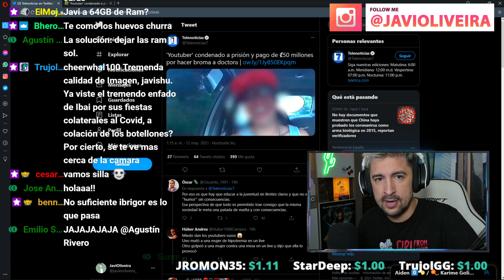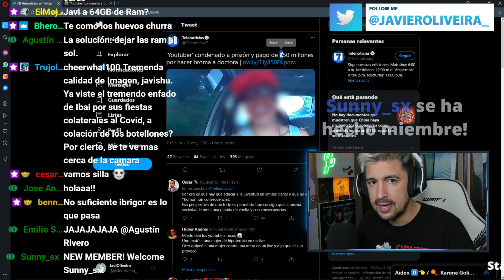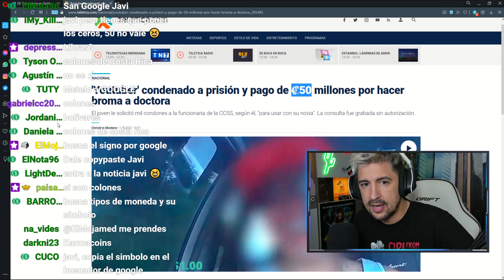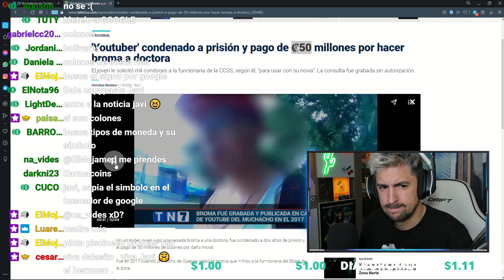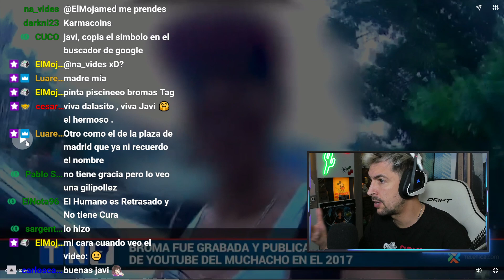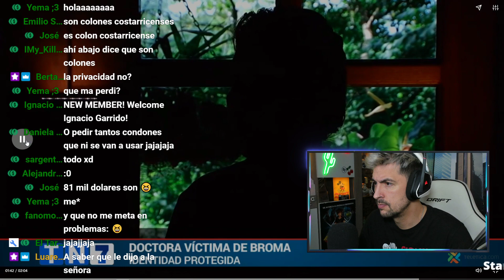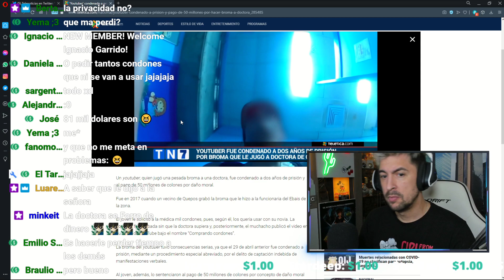YOUTUBER CONDENADO A CARCEL POR UNA BROMA